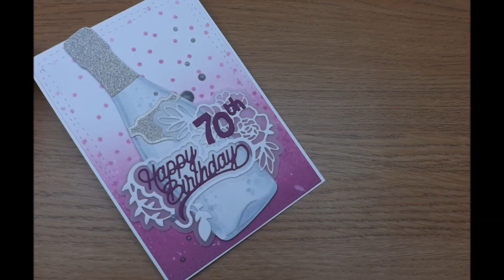Happy 70th Birthday Champagne Bottle :D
Today's video is a card I made ages ago! I thought I'd look through my list of videos to edit and pick a random one to share today :D It's a really simple design that could be used for any birthday, and can be made more masculine depending on the colours you use too :D Hope you enjoyed the video below :D

• Tonic Studios Die & Stamp Set A Good Year Bundle
• Tonic Studios Decorative Duo Sentiment Happy Birthday / Happy Anniversary
• Tonic Studios - Essentials - Freehand Stitched Rectangle Layering Die Set
• Ranger Ink - Tim Holtz - Distress Oxides Ink Pads - Seedless Preserves
I think these brand new shaker dies would go fab with this bottle die too :D :D
• Tonic PROSECCO GLASS Simple Shapes Die And Shaker Set

All my blog posts and video descriptions contain affiliate links to products, either to Tonic, CraftStash, Spellbindersetc... to make it easier for you to find things, and if you order through my links, I will get a small percentage of what you've spent (but this is a no extra cost to you!) Thank you so much to everyone who has already ordered through my links! It really does make a difference :D Thank you!!! :D :D :D